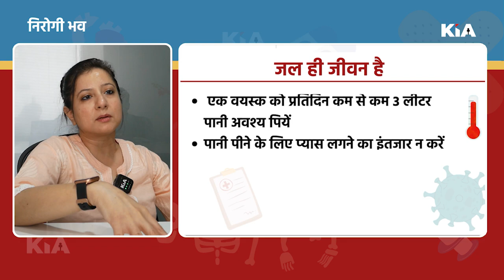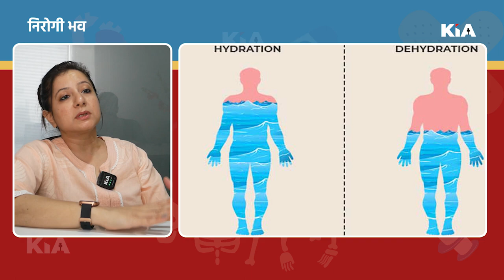गर्मी से बचना है तो डाइट का रखें ध्यान | KIA NEWS